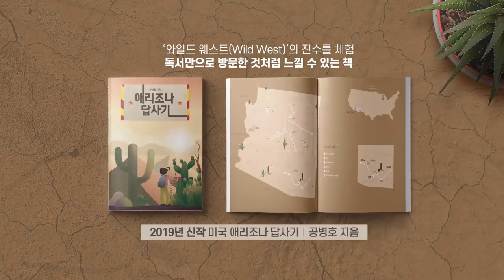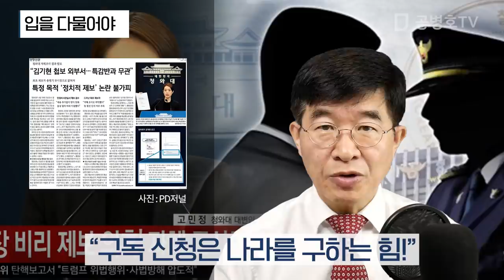입을 다물어야 [공병호TV]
입을 다물어야

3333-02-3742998 카카오은행 (예금주 : 공병호) / (텔레뱅킹 : 090 & 은행코드 : 90)

참고자료
1. 고민정 "숨진 수사관 죄인으로 몰아간 이들, 미안함도 보이지 않아", 김민우, 조선일보, 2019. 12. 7